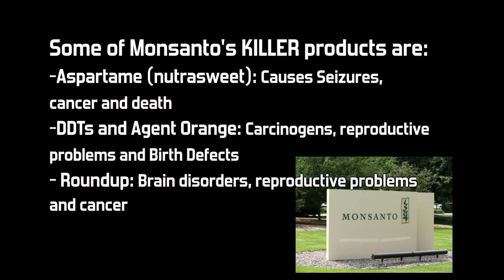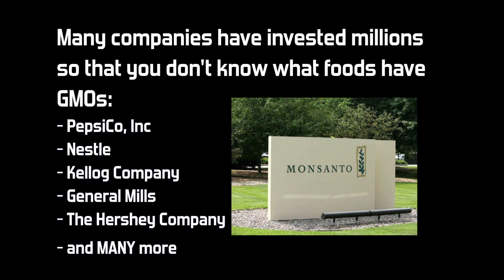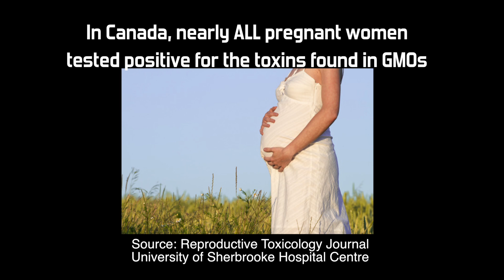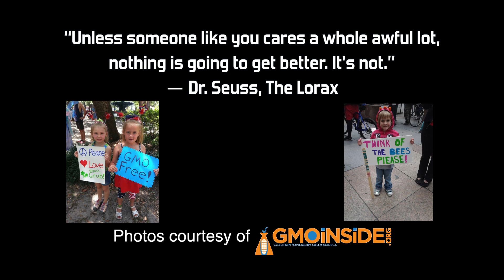GMO Dangers - GMOs Are No Good by Musical Spa Evolution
GMO Dangers song. Click to name your price or get it FREE Purchase from iTunes A part of your purchase will benefit organizations that raise awareness about GMOs and GMO side effects. Yes on Measure 92!

Take back our planet and March Against Monsanto May 21, 2016!
I've written this GMO song for Monsanto Video Revolt, July 24th 2013. With the power of social media we can change how people perceive GMOs and end the food monopoly!!!

A GMO Song that seeks to spread the word about the potential dangers of Genetically Modified Organisms (GMOs). GMOs have been linked to a great deal of health problems and we will only get rid of them if collectively, we make it happen!

Special Thanks to:
GMO Inside, Anthony Gucciardi of the Natural Society and Prof. Gilles-Eric Seralini of CRIIGEN Scientific Council for letting me borrow their pictures and study to create this video.

Time Stamps:
0:22 GMO Dangers
1:29 Companies that invest in anti-GMO labeling
1:52 Rat GMO Study (French GMO Study)
2:26 How to avoid GMOs

Text:
In the 1990's, chemical companies
decided to make FOOD
They created an abomination called
Genetically Modified Organisms (GMOs)
GMOs are the result of a mutation of genes
Such mutation is dangerous and unpredictable...
Since the introduction of GMOs,
many diseases related to inflammation
have skyrocketed:
- Autism
- Autoimmune disorders
- Allergies
- Gastrointestinal problems
Monsanto is the main proponent of GMOs
These are some of Monsanto's KILLER products:
- Aspartame (nutrasweet): Causes seizures, cancer and death
- DDTs and Agent Orange: Carcinogens, reproductive problems and Birth Defects
- Roundup: Brain disorders, reproductive problems and cancer
Now they're trying to patent and control all seeds.
In the US, 80% of processed food contains GMOs.
The Animal Products you purchase at the supermarket are usually fed GMOs in their diet.
They are very sick and nutrient deficient.

GMOs promote mono cropping,
which renders the soil infertile.
GMOs don't increase productivity or yields when compared with organic crops (source: Failure to Yield study: Evaluating the Performance of Genetically Engineered Crops by the Union of Concerned Scientists)
Many companies have invested millions so that you don't know what foods have GMOs:
- PepsiCo, Inc.
- Nestle
- Kellog Company
- General Mills
- The Hershey Company
GMOs and pesticides are responsible
for the decline of bee populations.
Bees are crucial to our eco-system,
they pollinate the flowers.
In a recent french study,
rats develop tumors and die
prematurely when fed GMOs
(souce: Seralini et al. Food chem Tox 2012)
In Canada, nearly all pregnant women
tested positive for the toxins found in GMOs
(Source: Reproductive Toxicology Journal
University Of Sherbrooke Hospital Centre Quebec, Canada)
GMOs were not created to solve World
hunger, they were created for profit
It's time to favor life over Profit
Say NO to GMOs:
1) Shop Local/Organic
2) Look for verified and labeled
NON-GMO Food
3) Purchase Quality Meat from animals that are treated humanely
4) Eat a Raw Plant Based diet and detox
"Unless Someone like you cares a whole awful lot,
nothing is going to get better. It's not" - Dr. Seuss, The Lorax

LYRICS
There was a time
when children were healthy
there were no toxins,
obesity or allergies

there were no pesticide,
GMO, frankenseeds
Food was local,
organic and free

Then some companies came around
and they decided they could patent life

But I say,
no, no no GMOs are no good
They're hurting bees, cows and trees
even humans too
they mess your mood, your liver, your kidneys
and your mind too

Crops are dying
our world is very sickly
and the children
are being used as guinea pigs

now its time
to stop the insanity
stop the lies
and live gmo free

cause  greedy companies are around
and they decided they could profit from life

Ohh

Yeah, we can turn this thing around
if we all just favor life...

JUST SAY NO TO GMOs!